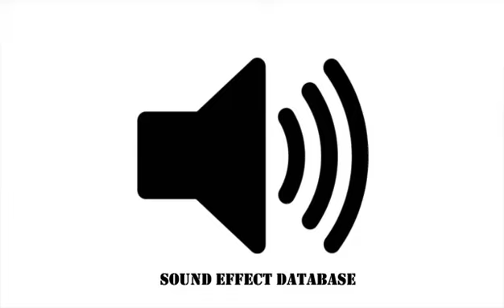Game Win Sound Effect (#7)